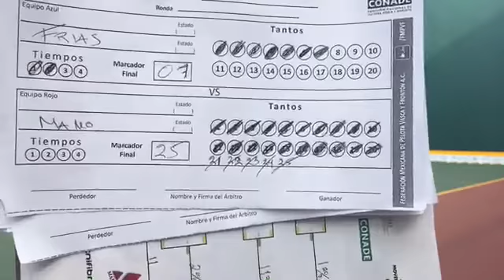FRONTENIS ON NUEVO LEÓN 2017 JUEGO MANO VS PALA 35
FRONTENIS OLIMPIADA NACIONAL NUEVO LEÓN 2017